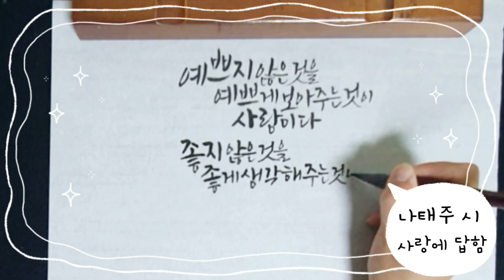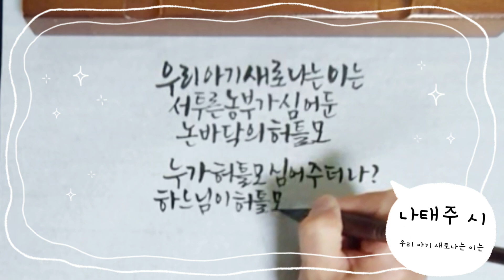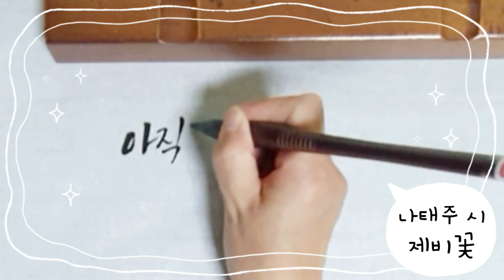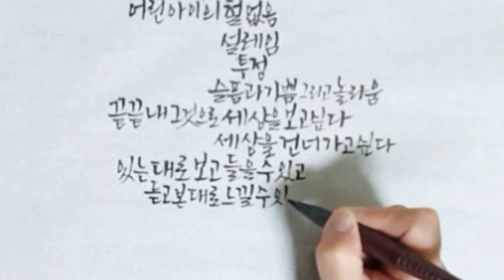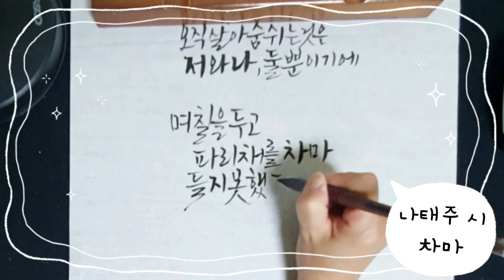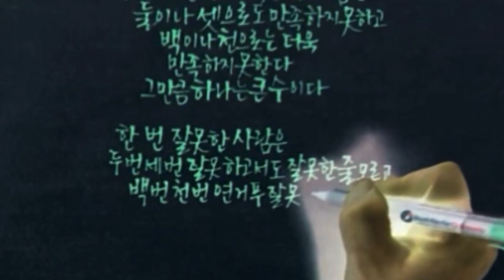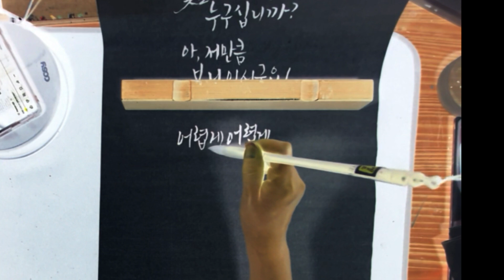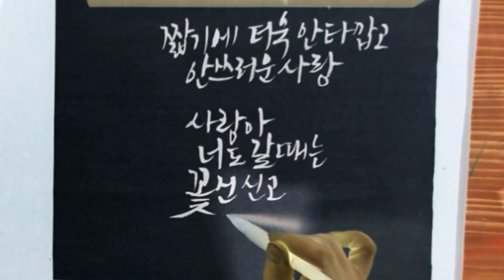나태주시로쉬어가기#성경말씀캘리그라피로쓰기#취미#말씀#성경#캘리그라피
사랑에 답함
어린아이
우리 아기 새로 나는 이는
엄마의 소원
제비꽃
차마

나태주 시로 잠시 쉬어갈까요?

제가 좋아하는 시를 선택해서 써 봤어요~^^~